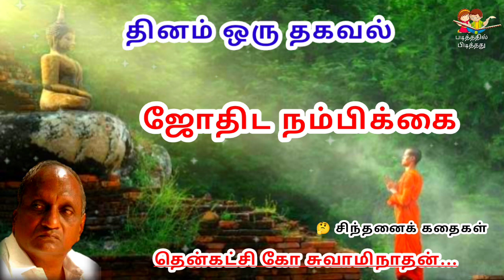பாவ வினை | தென்கச்சி கோ சுவாமிநாதன் சிறுகதை- 3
Thenkachi Ko Swaminathan Stories  | தினம் ஒரு தகவல்